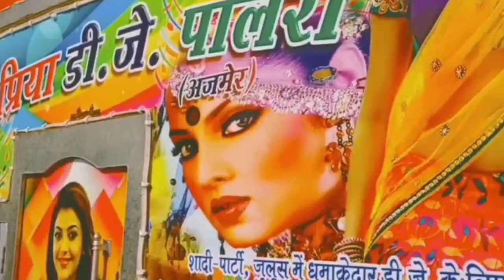Dj Competition !! Jaane Mari Janeman Bachpan Ka Pyar Mare Bhul Mut Jane Re